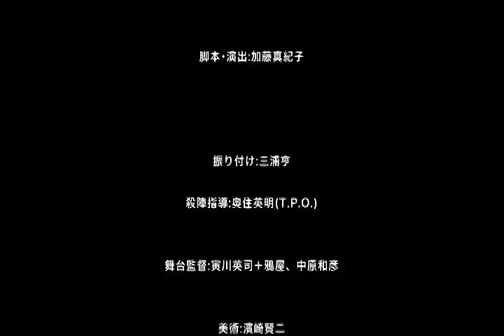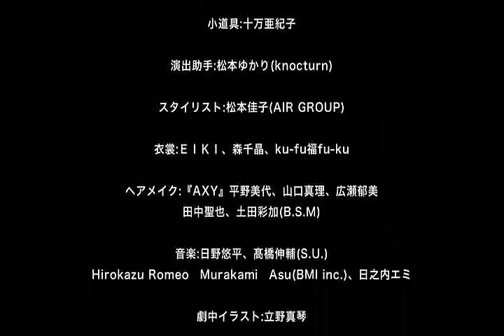Fushigi Na Machi No Oujisama chap 1 7/7